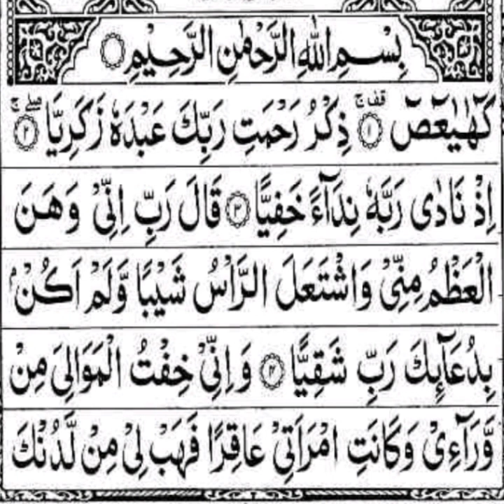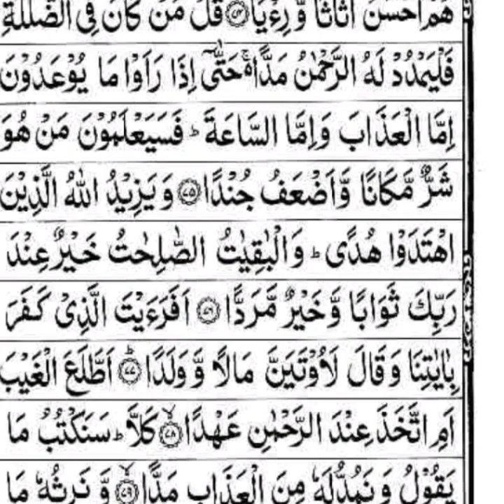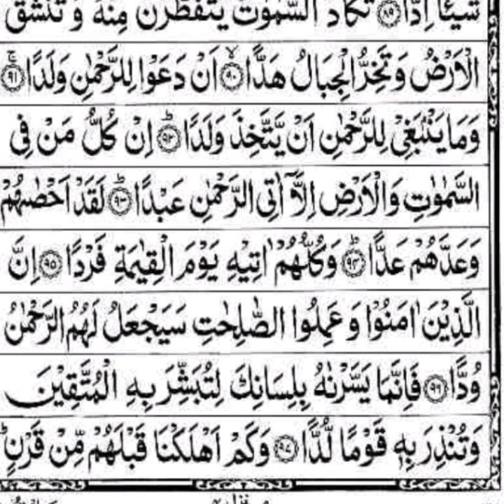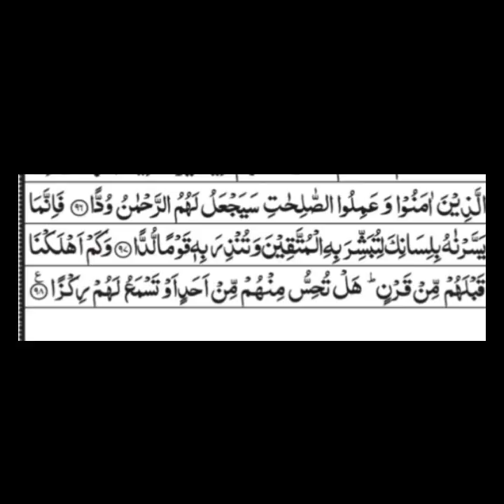SURAH AL MARYAM BY SHEIKH ABDUL REHMAN SAUDIS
22:51

35

"HADITH"

The Messenger of ALLAH (S.A.W) Said:-

Sūrat Maryam (Arabic: 8, "Mary") is the

19th sura (chapter) of the Qur'an and is a Makkan sura with 98 ayat (verses). It is named delivered, while the traditional Egyptian chronology places it as the 44th.

after Maryam (Mary), Mother of Isa(Jesus), who

appears in verses 16-34.Theodor Nöldeke's chronology identifies this sura as the 58th sura

Recited:- Al Sheikh Abdur-Rahman As-Sudais

Video Editor:- Ayan

Surah Maryam Full With Arabic Text HD surat maryam full with beautiful voice sura maryam (mary) full with text sudais

Sura Maryam Full As Sudais Surat Mary Full With Text

surah mary

quran chapter mary (mother of jesus) most beautiful heart touching recitation of Quran surat

maryam

مريم مريم سورة مريم سوره سورة مريم سوره مریم مکمل مکمل قرآن پاک